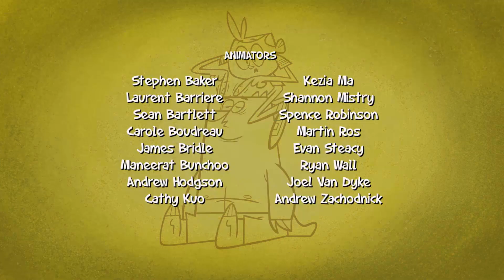What's Up With Heloise - Cartoon Adventures and Spooky Stories for Kids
A visit from her genteel aunt forces Heloise to act like a proper young lady.